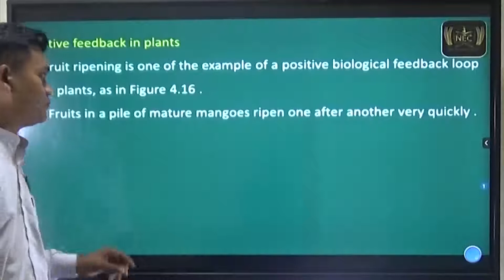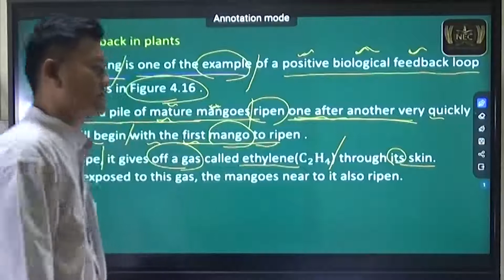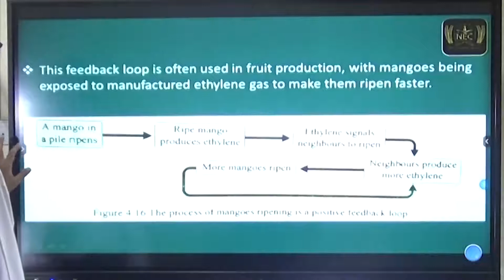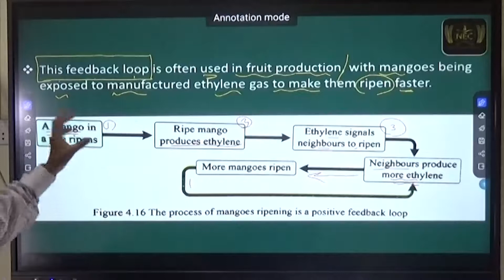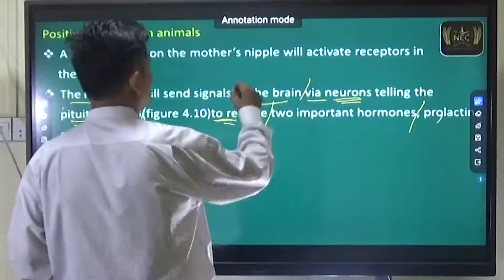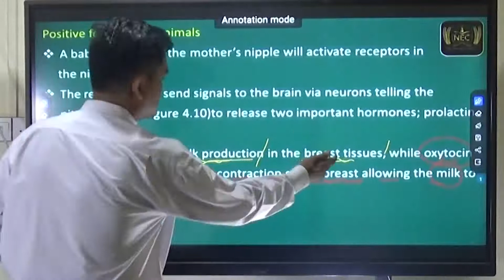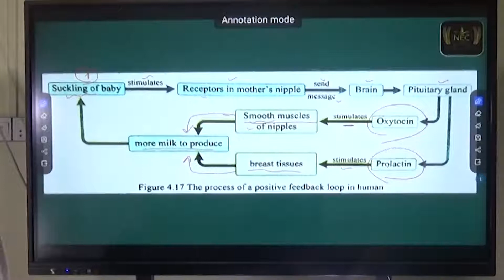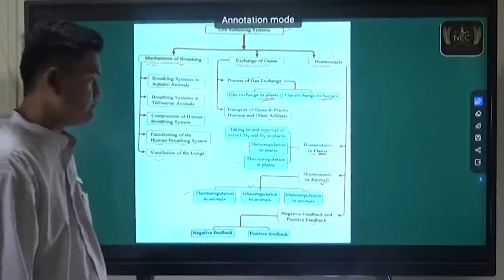Chapter ( 4 ) Part 14